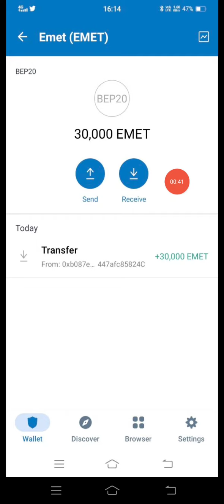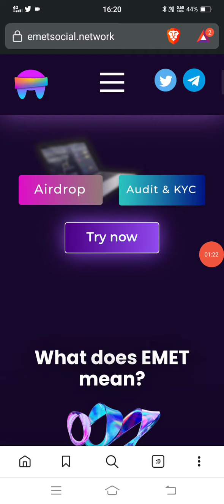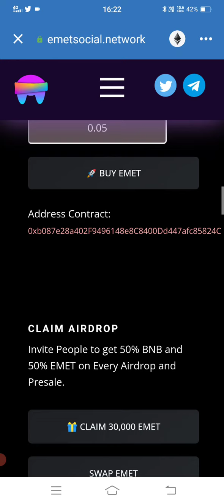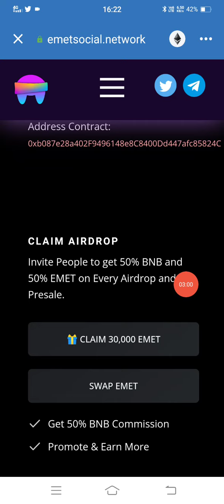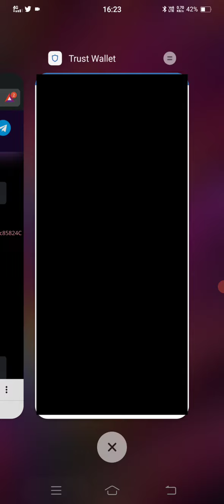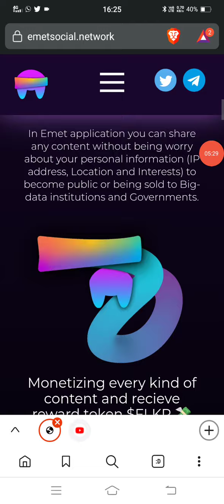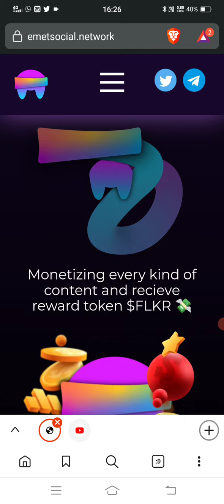🛑Claim Free Airdrop 30,000 EMET Token - 8 BNB On trust wallet ( Scam Or Real? )